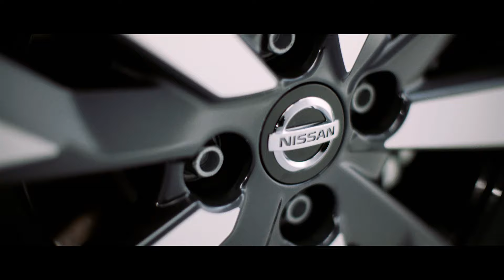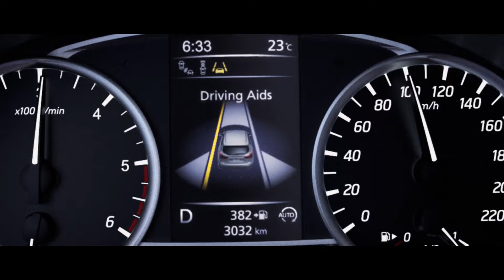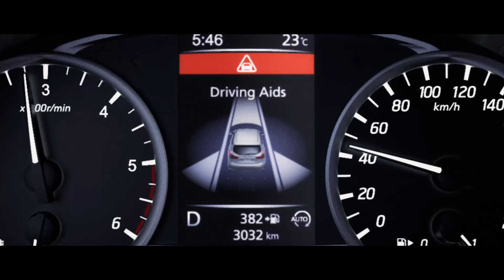Νέο Nissan MICRA : Η επανάσταση μόλις άρχισε…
Με το ντεμπούτο του ολοκαίνουργιου MICRA στο φετινό Διεθνές Σαλόνι Αυτοκινήτου στο Παρίσι, η Nissan επαναπροσδιορίζει πλήρως το τι σημαίνει MICRA με τρόπο τολμηρό και… επαναστατικό!